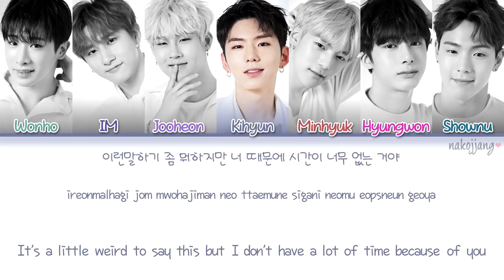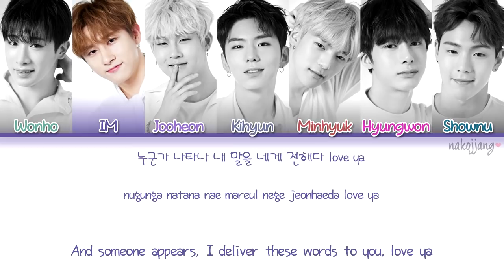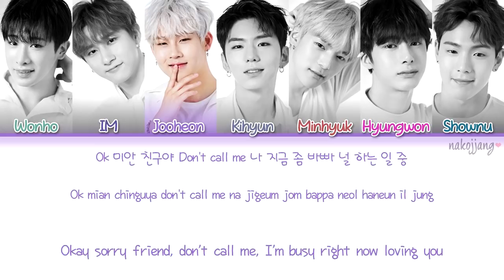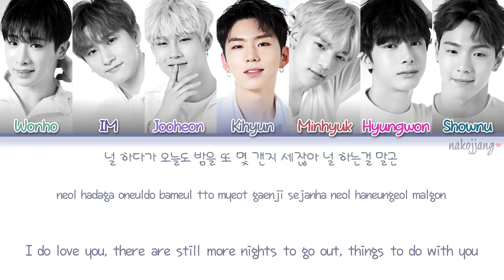MONSTA X (몬스타엑스) – I DO LOVE U (널하다) (Coded Lyrics Eng/Rom/Han/가사)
➣ Members are listed in random order.
➣ Color Coding & English Translations may not be 10000% accurate.

Support artist here by watching MV's:

I do love u
Monsta x
몬스타엑스 가사
몬스타엑스 가사 I do love u
널하다 가사 몬스타엑스
널하다
널하다 lyrics monsta x
널하다 monsta x
Monsta x karaoke
Monsta x I do love u karaoke
Monsta x I do love u audio
Monsta x shoot out
I do love u lyrics
I do love u official audio
I do love u monsta x official audio
I do love u monsta x
I do love u  take 1 lyrics
I do love u take 1 monsta x lyrics
I do love u monsta x eng rom han lyrics
I do love u monsta x full audio
I do love u monsta x lyrics
Monsta x full audio
Monsta x comeback 2018
Monsta x shoot out lyrics
Monsta x color coded lyrics
Monsta x shoot out lyrics color coded
I do love u monsta x eng
I do love u monsta x Korean version lyrics color coded
I do love u ck monsta x Korean version eng rom han lyrics color coded
I do love u monsta x Korean version official audio
I do love u monsta x Korean version lyrics
Monsta x eng
Monsta x lyrics
Monsta x are you there?
Monsta x are you there? Album
Monsta x audio
Are you there?
Underwater heart attack I do love you spotlight Korean ver mohae myself oh my by my side
Shownu, Wonho, Minhyuk, Kihyun, Hyungwon, Jooheon, IM (Changkyun) I.M